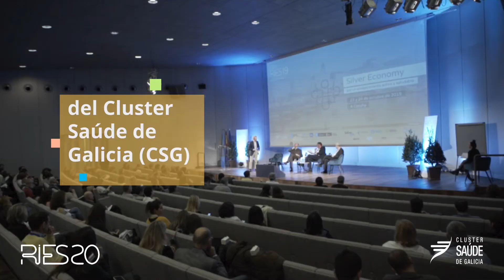V Forum RIES20 Teaser CAST_Expediente IG208.2019.1.35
La temática del V Fórum Internacional RIES “Silver Economy: Alimentación y Calidad de Vida” se centra en la alimentación como base para una buena calidad de vida que nos permita tener un envejecimiento activo y saludable. Abordaremos proyectos de investigación, casos de estudio, aplicación de la tecnología e inversión FoodTech. El contexto de la situación de pandemia actual no ha hecho sino reforzar la importancia del sector de la alimentación en nuestra sociedad.

El lugar de Galicia escogido para la realización del evento es la aldea de Albá en la provincia de Lugo. Dicha provincia comprende a una industria alimentaria basada en la sostenibilidad y de desarrollo rural.

La estructura del Fórum RIES volverá a ser innovadora y adaptándose al nuevo contexto global. Consistirá en un evento híbrido de streaming online los días 21 & 28 de octubre y 4 de noviembre.